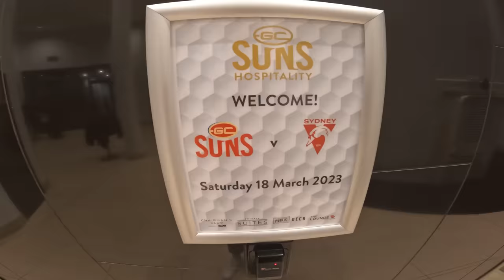ROBBO COMMENTATES HIS FIRST AFL GAME!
It's next chapter in my life and commentating (more so special comments) is something i've wanted to do for a while! I got my opportunity for the opening AFL round covering the Sydney Swans vs Gold Coast Suns.

I thoroughly enjoyed the experience, even though it turned out to be a one sided afair with the Swannies running comfortably over the Suns at their new stadium name in Heritage Bank.

Learnt a lot, definitely need to be more prepared leading into the game but had a lot of fun nonethless! Looking forward to doing a few more games in 2023!

Big shout out to SEN and AFL Nations own Andrew Browne for showing me the ropes.